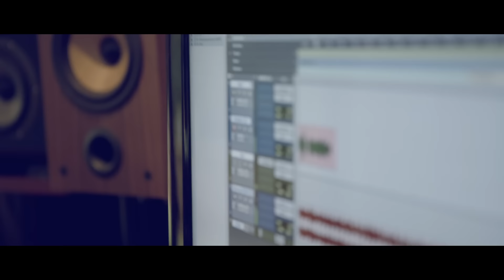Robbie Wessels, Bok Van Blerk - Die Sluise Van Die Hemel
Music video by Robbie Wessels, Bok Van Blerk performing Die Sluise Van Die Hemel. (C) 2018 Inhoud Huis Musiek Kopie Reg (Pty) Ltd, under exclusive license to Universal Music (Pty) Ltd (ZA)